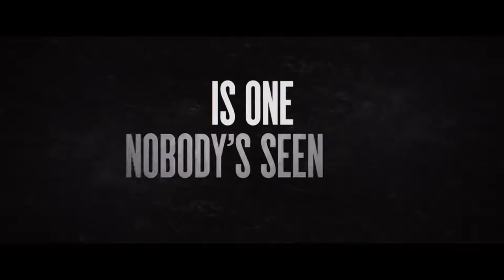The hunt movie trailer (PUBG in real life)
Watched the new survival movie THE HUNT